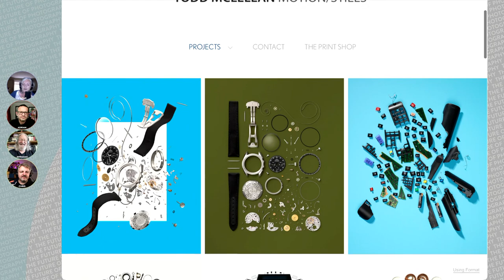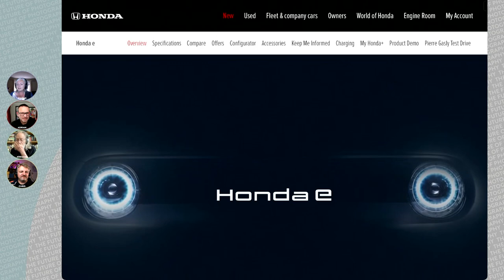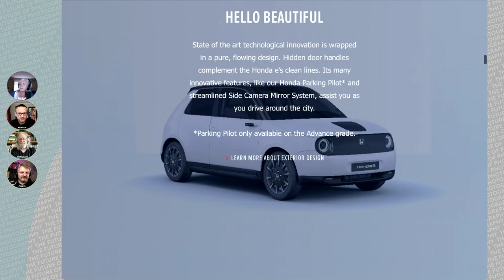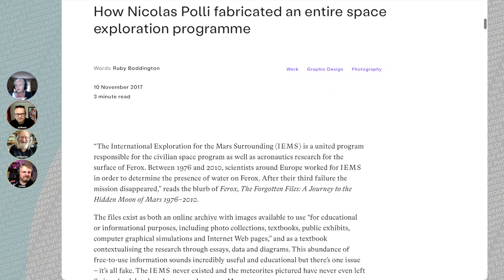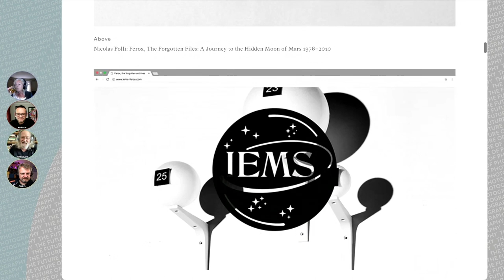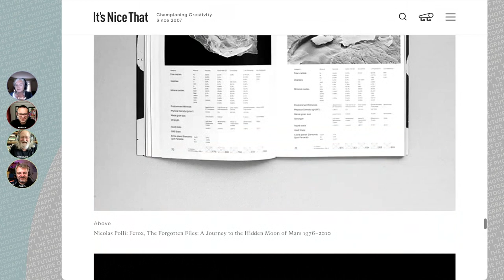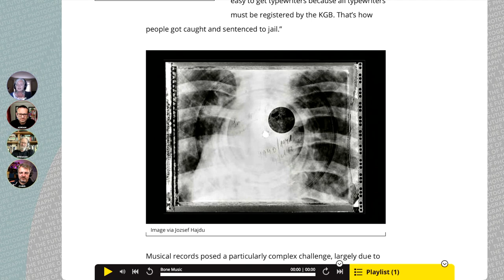194 Utilitarian Photography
Forensic documentation, taking a note, navigating your car on autopilot or even faking the colonisation of a Martian moon. These are all now use cases for photography. We explore these and more to find the future of utilitarian photography.